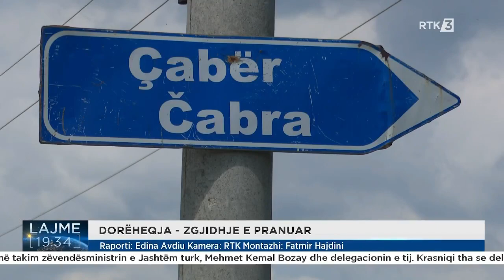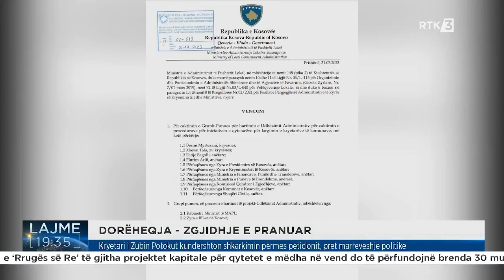Kryetari i Zubin Potokut kundërshton shkarkimin përmes peticionit, pret marrëveshje politike